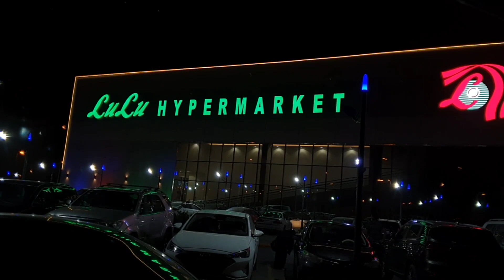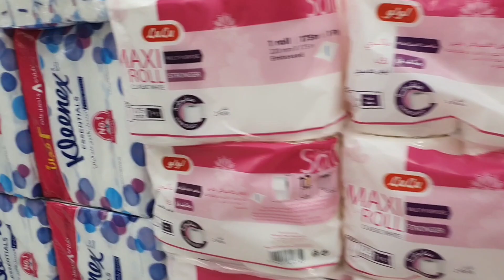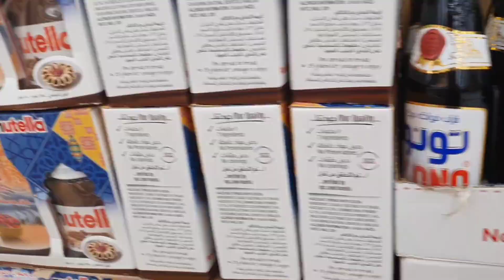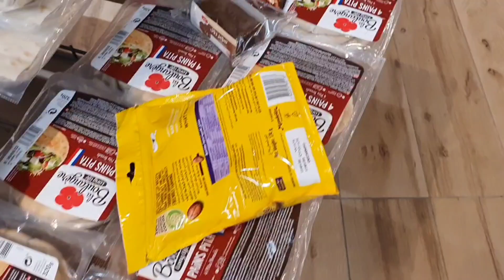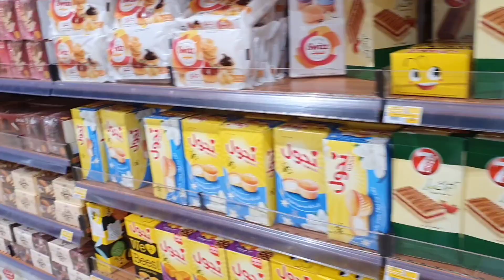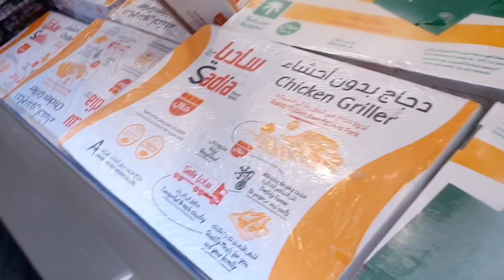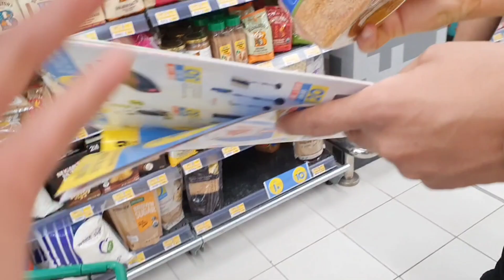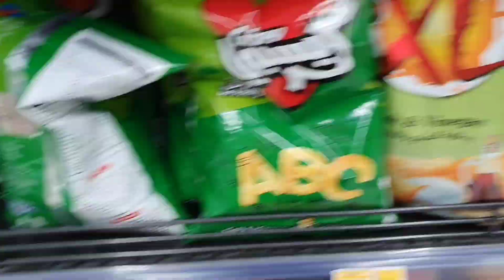GROCERY SUPERMARKET IN RIYADH